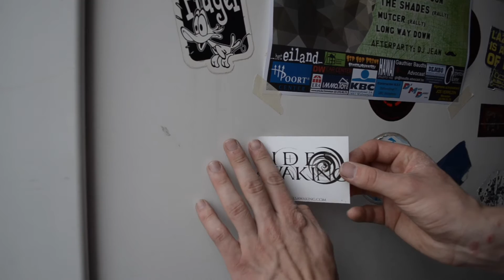TIDES AWAKING | BELGIUM 21.05.2016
This is the fifth video of our new series 'TIDES AWAKING Backstage' featuring some impressions from our show and journey on 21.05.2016 at KAJ Wolvertem in Belgium.

Directed, filmed and produced by the lovely Melissa Schäfer.